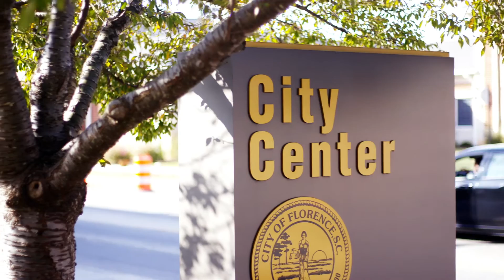Faces of Florence - Michelle Byers Brown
United Way of Florence County is a powerhouse in the Florence area and Michelle Byers Brown stopped by to tell us all about it.

Also, be sure to let your friends and family know about the 211 Program where community members can simply dial 211 to get free and confidential counseling and assistance